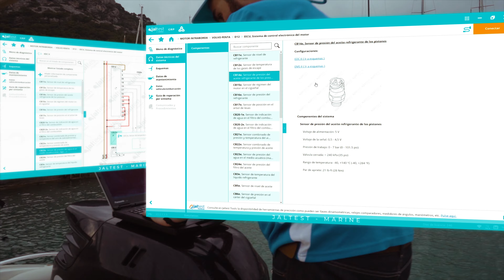[ES] Jaltest Marine | Diagnosis para embarcaciones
La amplia experiencia de Jaltest Diagnostics en vehículo terrestre, ha hecho que podamos adentrarnos con éxito en el diseño de una completa herramienta de diagnosis y mantenimiento para embarcaciones, motos de agua, motores fueraborda e intraborda, así como motores estacionarios.

Ofrece una completa cobertura que incorpora nuevas marcas, modelos y sistemas tres veces al año, lo que garantiza una constante actualización de sus capacidades.

• 84 marcas
• 1469 modelos
• 2765 informaciones técnicas
• 1986 esquemas

MÁS QUE DIAGNOSIS

• Guía de reparación por código de error
• Datos Técnicos del Sistema
• Esquemas
• Datos Técnicos de la embarcación
• Datos del Servicio de la embarcación
• Guía de reparación por sintomatología
• Comunicados y Procedimientos
• Diagnosis Manual

¿ESTÁS INTERESADO EN JALTEST MARINE?